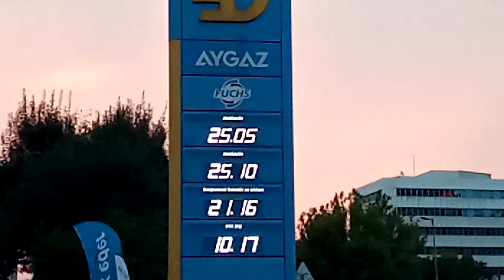En son en güncel akaryakıt pompa fiyatları 23 Ağustos 2022